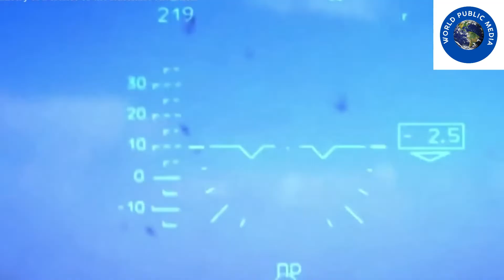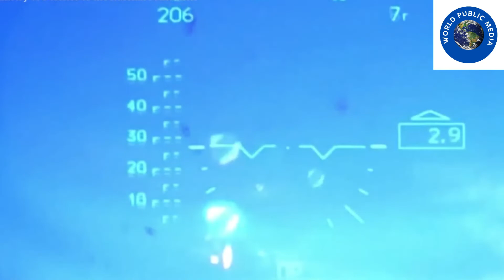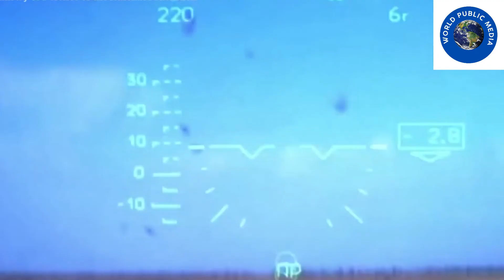HUGE REVOLT IN ARMY : RUSSIAN HIGH RANKING COMMANDERS SURRENDER IN SOUTHERN REGION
Putin wants to bomb the world